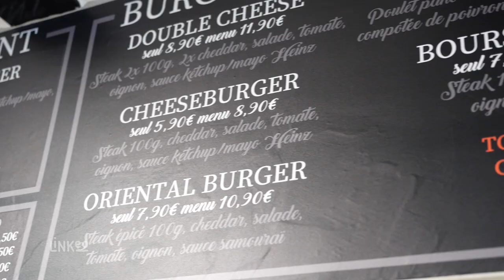LE HD Street Food et Café à NICE 06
Le HD : votre street-food & Café à Nice ! Retrouvez-nous au 17 Boulevard Gambetta à Nice. Vous y découvrirez une salle de 70 m2, une terasse conviviale de 20 M2 pour vous accueillir dans une ambiance chaleureuse et "climatisée". Notre cuisine est éllaborée uniquement avec des produits frais, chez nous le surgelé est banni ! Nos viandes proviennent d'une boucherie Niçoise, notre pain du boulanger, nos frites sont fraîches et transformés chaque jours sur place et nos desserts sont maison.